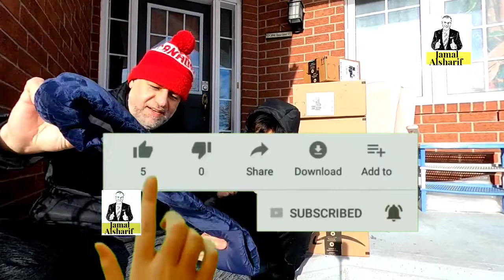رقم قياسي مراجعة وفتح اكبر عدد من الصناديق 8